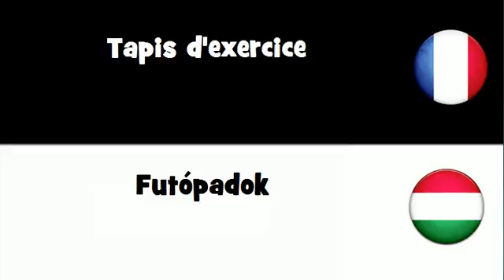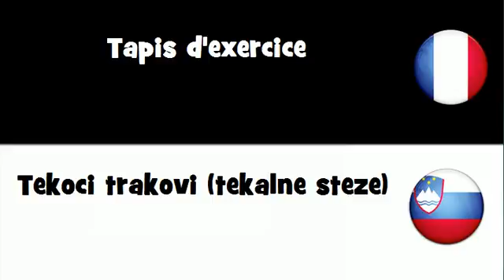Dites le en 20 langues # Tapis d'exercice